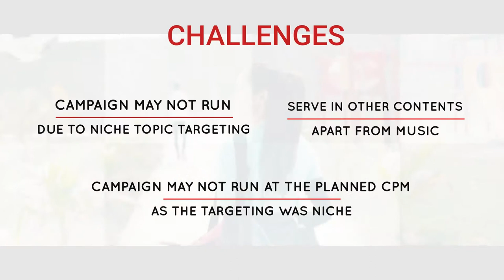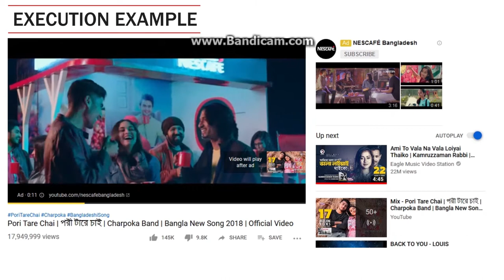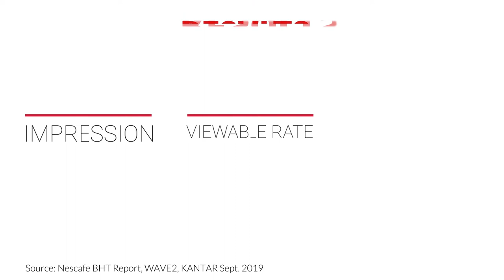Nescafé- Stitch to Song Campaign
Nescafé is a youth driven brand who understands the target group and their daily life and tries to be an enabler of convenience in their speeded hectic life. Nescafé had stood strong for many years saying, “It all starts with a Nescafé” and it was time the brand evolved along with its target consumers and took the communication route of, “Build your life, in your way”.
Taking the communication to the top of mind of the young target consumers was key. Nescafé built a thematic song communication (Video that relates to the regular lives of the young TG of our country and shows how life leaves opportunities for them to grab on every day.
The video created was a 3min long thematic song, the idea was to place the chorus of the song as pre-roll & mid-roll in music contents only on YT as long content does not grab attention on digital platforms.